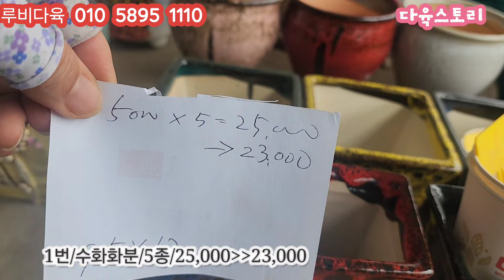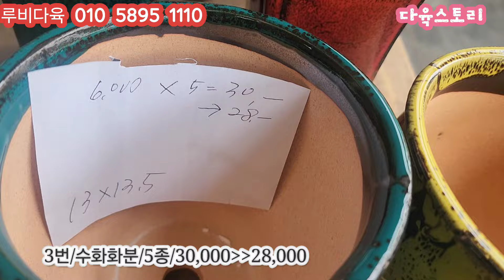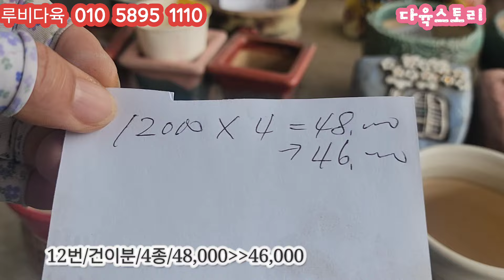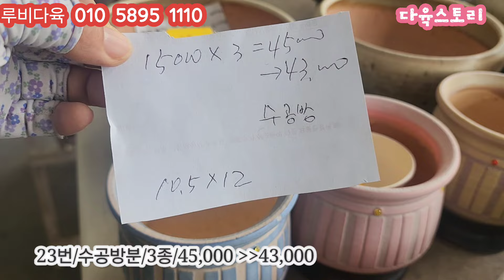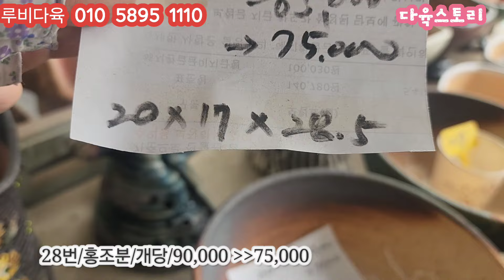24,04,23/루비다육화분 (1)가성비최고수화화분입고/5종23,000부터/ 가성비좋은화분 찾으신다면 들어오세요/건이분신상입고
🌹루비다육
주소 인천 계양구 장기서로15
(일요일도 매장오픈합니다)

🌹계좌번호
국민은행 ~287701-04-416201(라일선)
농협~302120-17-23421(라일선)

감사합니다 💕